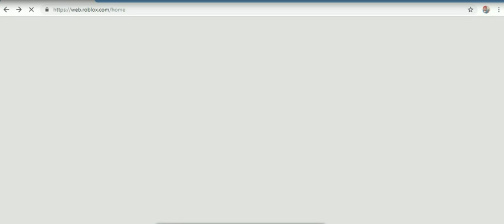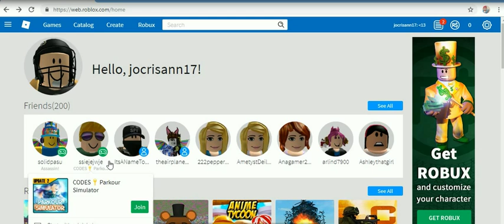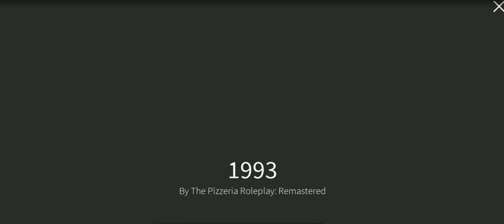stickman obby by cristhan -24